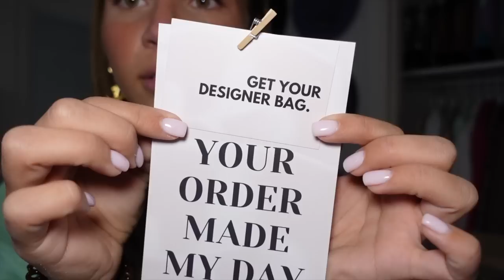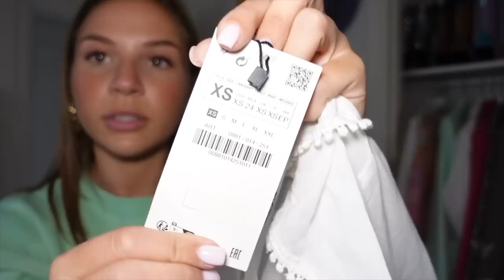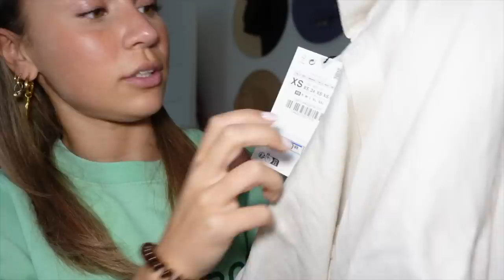TRY-ON SHOPLOG: Zara, Jacquemus, Alix the label & Toral - Fleur Nijbacker